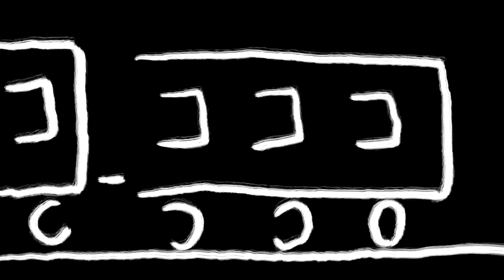Hungarian Rhapsody 2.00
A Nemzeti Erőforrás Minisztérium  által  Liszt Ferenc születésének 200. évfordulójára kiírt rövidfilmpályázat győztes alkotása.